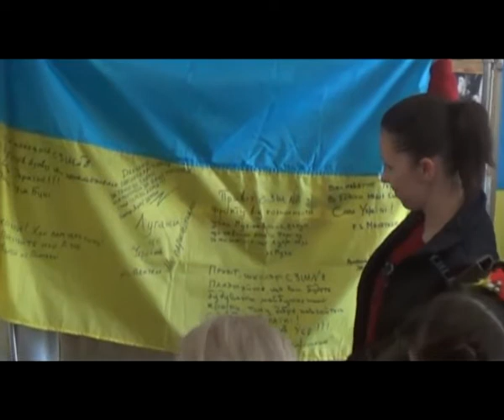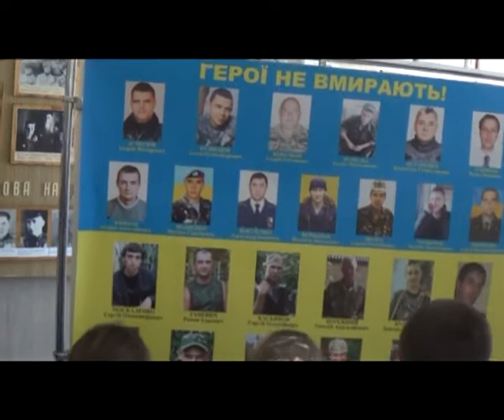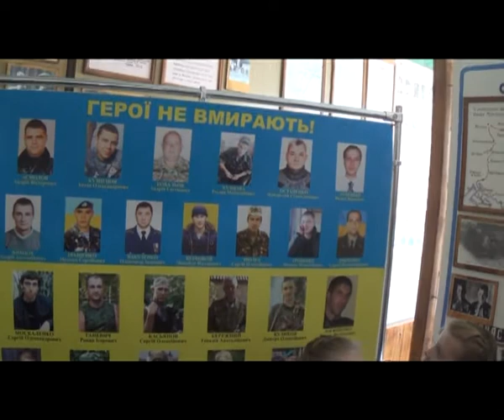В музей школы №8 передан экспонат из зоны АТО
Во время последней поездки в зону АТО, Никопольчанин  Михаил Радкевич попросил передать экспонат в музей где учится его дочь